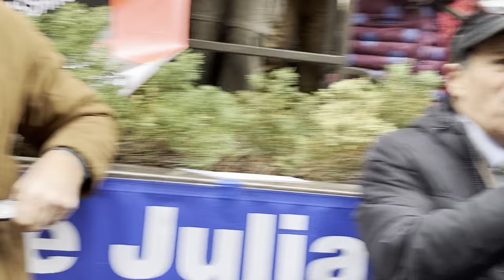New York Rally for Assange with Roger Waters.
On Human Rights Day, Dec. 10, 2022, about 300 people gathered outside the British consulate in New York to voice their support for imprisoned WikiLeaks publisher Julian Assange. Speakers:  Rock legend and activist Roger Waters, Assange Attorney and Author Margaret Kunstler, Environmental activist Steve Donziger, Consortium News Editor- in-Chief Joe Lauria, Grayzone Editor Max Blumenthal, Bundestag Member Sevin Dagdelen, Comedian and Activist Randy Credico, Co-founder of Ben and Jerry’s Ice Cream Ben Cohen, Broadcast Journalist Garland Nixon, National Director of Movement for a People’s Party Nick Brana, and union official and grass roots activist Chuck Zlatkin.